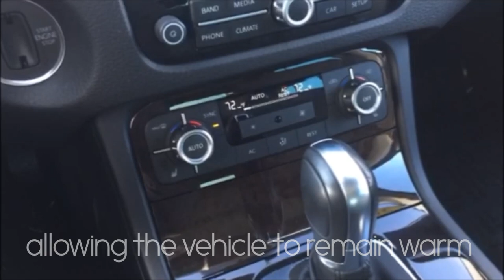How to activate the Touareg "Rest" Mode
"Rest" is the German word for "residual". The "REST" button in the Touareg enables the vehicle's residual heat function, which uses electric pump to circulate engine coolant through the heat exchanger for a maximum of 30 minutes after the vehicle has been turned off. This allows the interior of the vehicle to remain warm even after the engine is no longer running.